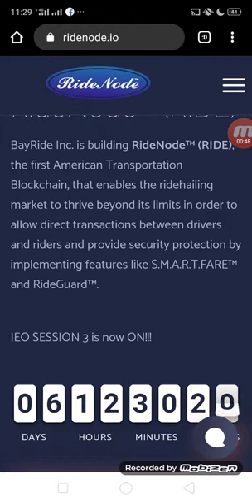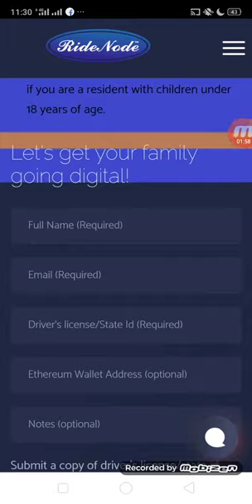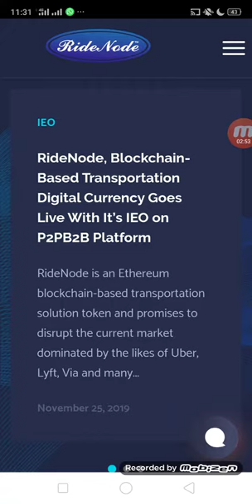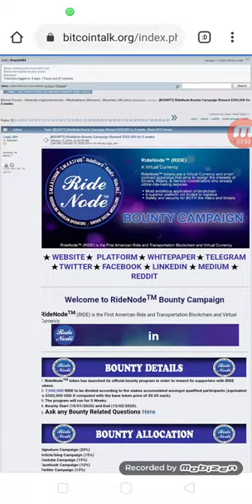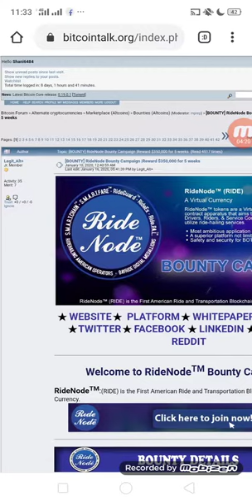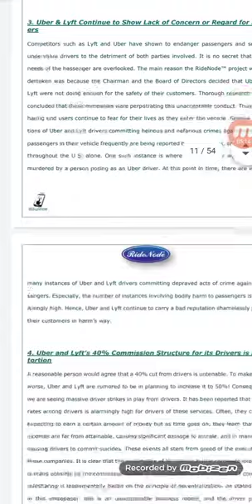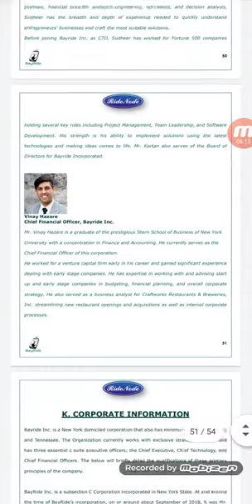RideNode Project review- IEO on P2PB2B exchange | Join &Bounty